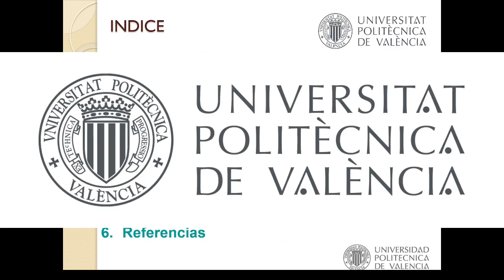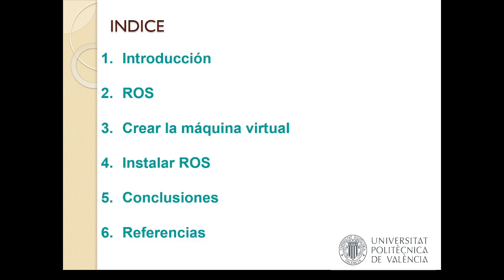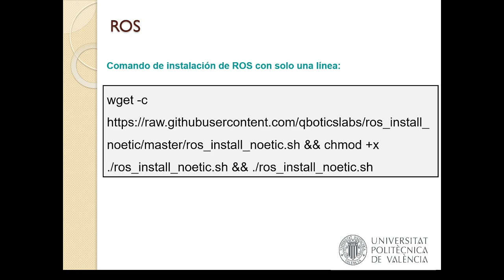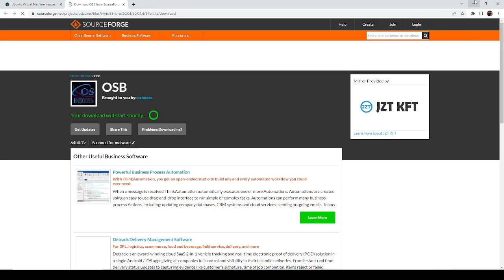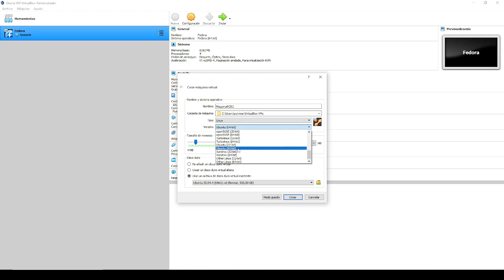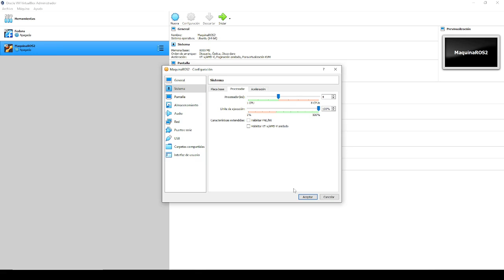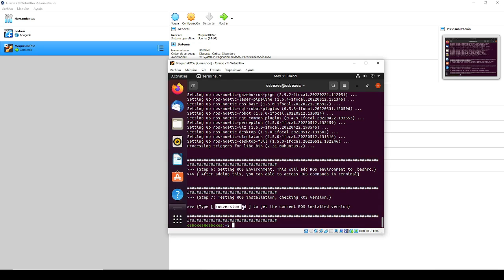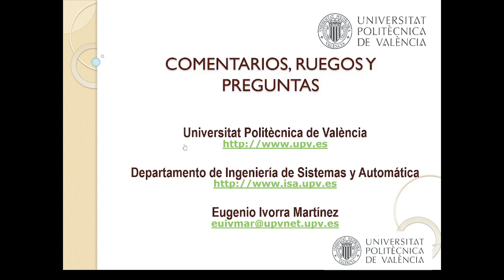Instalación de ROS en máquina virtual| UPV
Título: Instalación de ROS en máquina virtual

Descripción: En este video se muestra una introducción de las herramientas necesarias para instalar ROS en una máquina virtual, las diferentes versiones de ROS, cómo crear una máquina virtual de Linux e instalar ROS con un sencillo comando, al final hay una serie de conclusiones y de referencias donde se puede encontrar más información. Ivorra Martínez, E. (2022). Instalación de ROS en máquina virtual.

Autor/a: Ivorra Martínez Eugenio